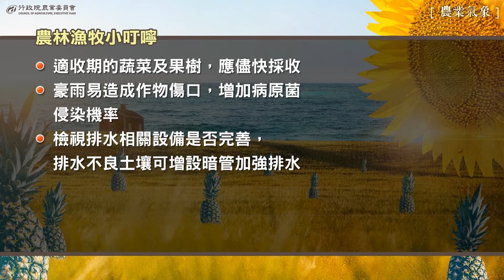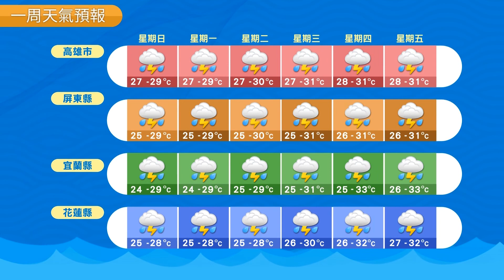農業氣象 106/06/18 海面風力強，溫度偏涼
海面風力強，溫度偏涼